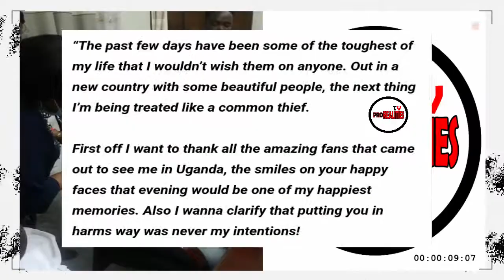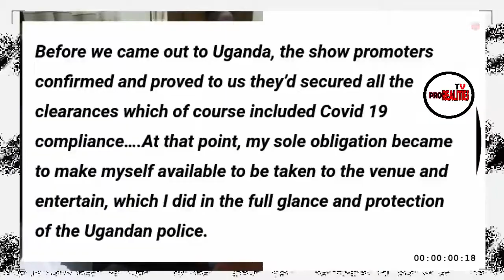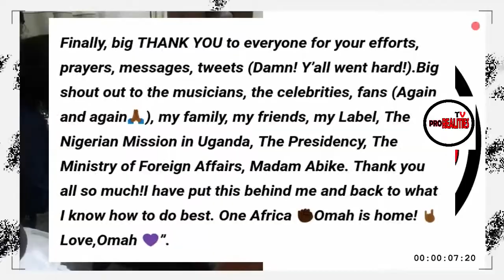OMAH LAY THEY TREATED ME LIKE A THIEF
NOTE - UNAUTHORIZED UPLOAD OF THIS CONTENT IS PROHIBITED.